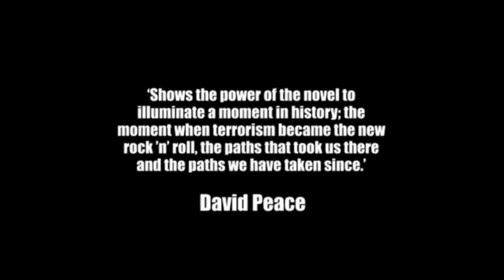The First Anti-Consumerists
Meet the Communards. The first anti-consumerism movement started in Berlin in the late 1960s. A prankster protest movement with new ideas for personal and political freedom.

See Red Army Faction Blues by Ada Wilson.